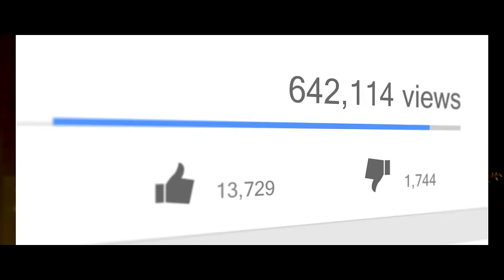ESPECIAL 150 MIL SUSCRIPTORES🎬 PALENCIA TV